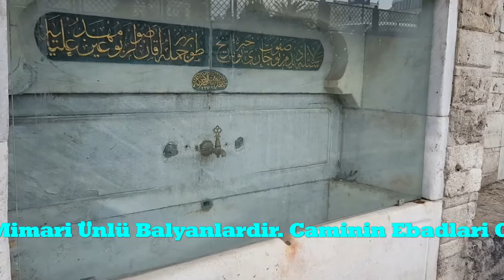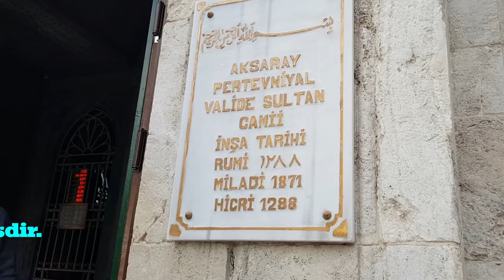Pertevniyal Valide Sultan Camii Istanbul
Istanbul Aksarayda Bulunan Pertevniyal Valide Sultan Camii Ziyareti